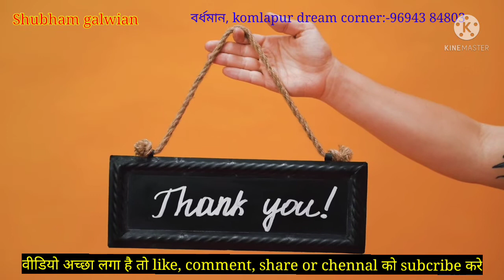galway product result।।गलवे पर्सनल केर प्रोडक्ट का बेस्ट रेसल्ट।।glaze trading india pvt ltd!!galway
about this video:- parsonal care product ka best result dekhiye

 ish chennal pe apko galway se (glaze trading india pvt Ltd se related video milega.

direct selling education milega.
 company name:-glaze ttading india privet limited

our chennal videos links :-

about this video=best motivatinal video for all galwian..glaze trading india pvt ltd.
ish video mein app sikhenge swadharma kya hain or ushe kaise nibhaya jata hain

hi friends me shubhankar
app sabko humare chennal pe swaagat hain.
jure rahe humare sath.

support karte rahe.
thank you so much for visit my chennal🙏

ager app galway ka koi bhi products lena chahe yah

*GALWAY KA BUSINESS KARNA CHAHTE HO YAH PRODUCT LENA CHAHTE HO  TOH
ISH NUMBER'S  PE CALL KARE

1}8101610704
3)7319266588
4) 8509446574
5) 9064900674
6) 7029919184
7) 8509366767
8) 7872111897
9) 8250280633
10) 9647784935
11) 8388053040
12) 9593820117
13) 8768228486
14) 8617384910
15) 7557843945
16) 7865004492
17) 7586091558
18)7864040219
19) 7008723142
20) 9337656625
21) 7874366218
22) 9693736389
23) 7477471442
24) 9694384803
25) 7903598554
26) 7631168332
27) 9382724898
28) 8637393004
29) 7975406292